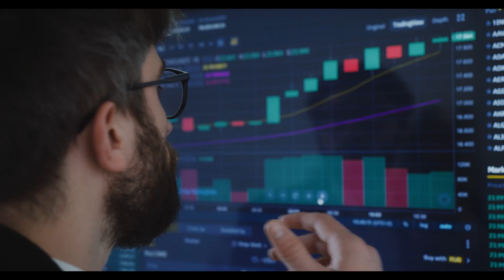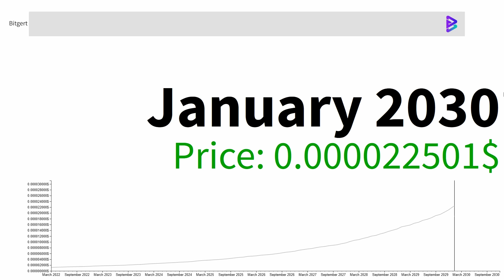Bitgert BRISE AND The Best Chart 99,99% of People Ignore